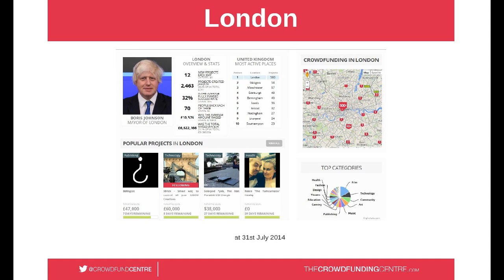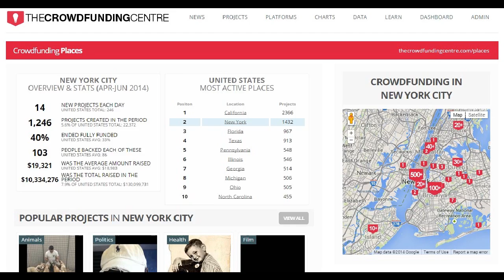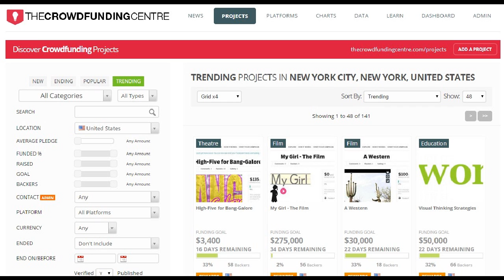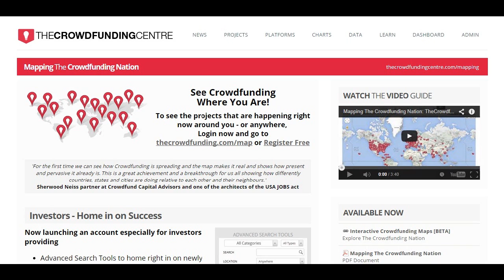Crowdfunding Impact, Berkeley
Conference 12th Sept